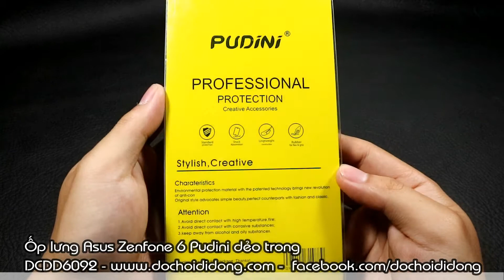Ốp lưng Asus Zenfone 6 Pudini dẻo trong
🏠 Địa chỉ: 206 Nguyễn Thượng Hiền, P.5, Phú Nhuận, TP.HCM